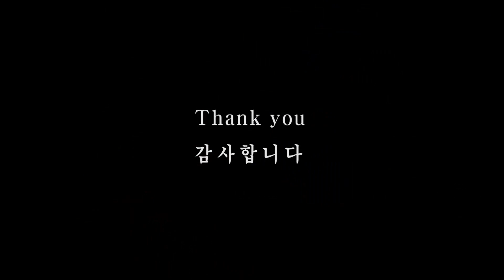[색소폰연주곡] 석성노색소폰연주곡 - 영동부르스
석성노 연주자가  studio MUSE(스튜디오뮤즈)에서 연주한
 "영동부르스"

음원 제공  : ELF E-909